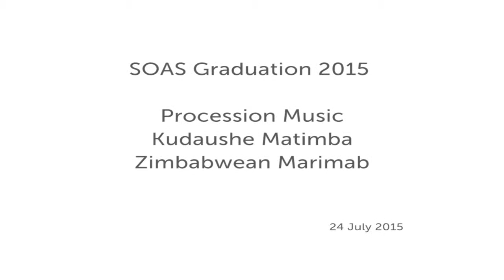Closing Music, Friday 24 July, SOAS Graduation 2015, SOAS University of London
This video is from the 2015 SOAS Graduation Ceremony and shows the procession music by Kudaushe Matimba. In Zimbabwe the marimba (wooden xylophone) is played for joyous, energetic dance music, normally played by an ensemble of eight, to produce a solid wall of interlocking rhythms and melodic lines. A virtuoso marimba player and former member of the legendary Bhundu Boys, Kudaushe Matimba is a SOAS graduate and bandleader of Harare Music, one of the very few groups playing Zimbabwean dance music in Europe today. While Harare combines different styles from jit to jive to the traditional hypnotic rhythms of the mbira, into songs about social awareness and life yesterday, today and tomorrow, this performance will showcase the exuberant rhythms of the marimba xylophone.

Kudaushe Matimba - marimba